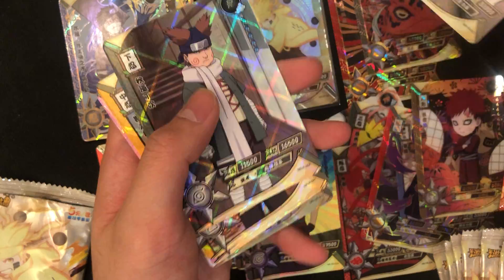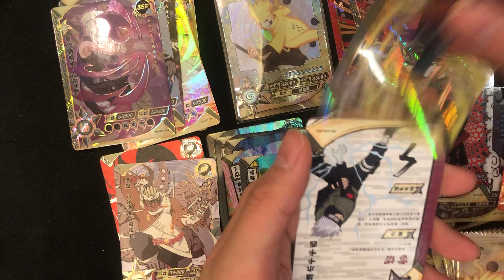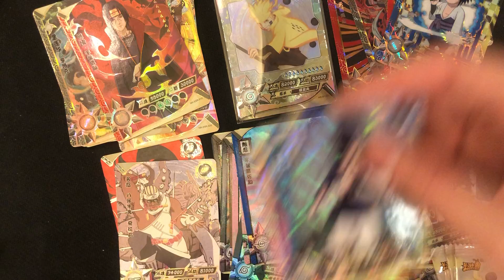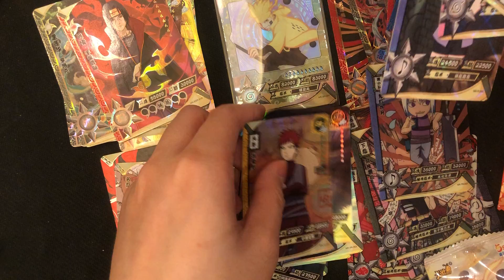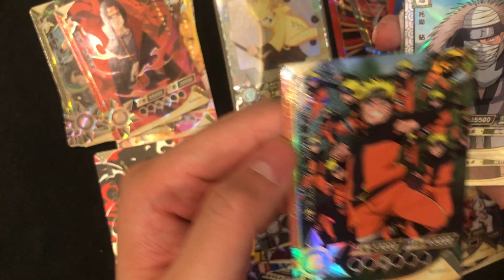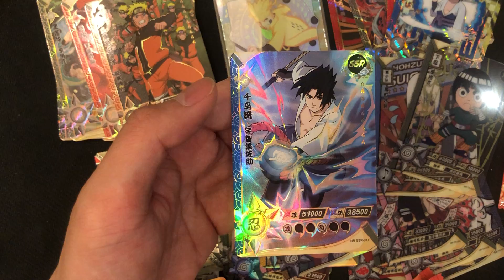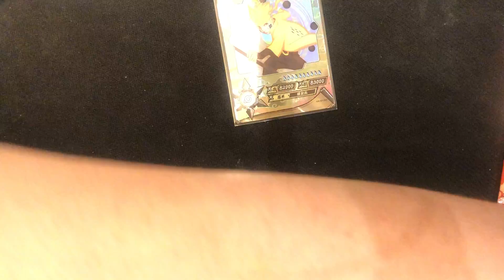正版-卡游-火影忍者-第一弹-卡牌-开箱-034